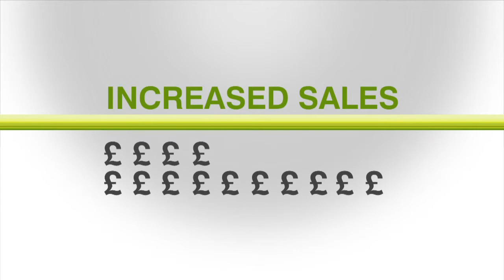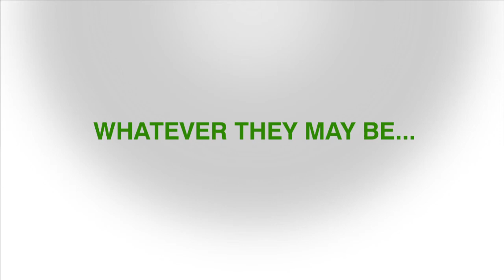Tharstern Expo intro v2